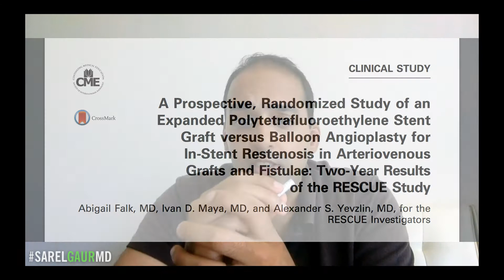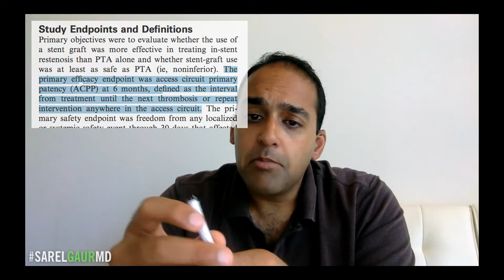Covered Stents: Bard Fluency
SARELGAURMD discusses covered Stents and their indications in this video